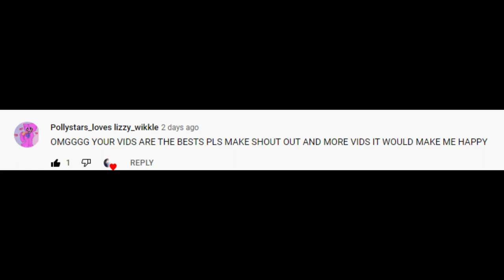🎁If Mirabel Got a gift🎁 pt.7 // Encanto🕯 // Gacha club